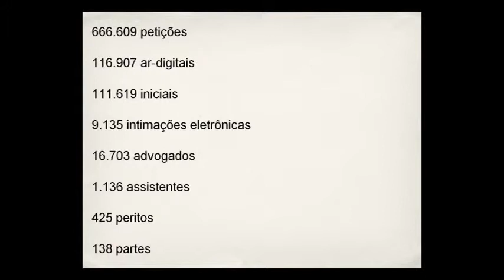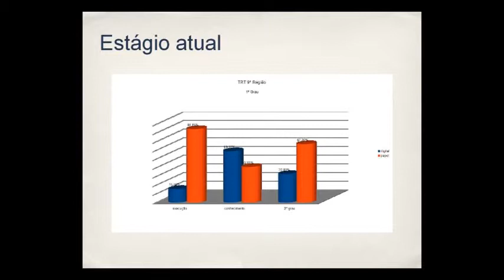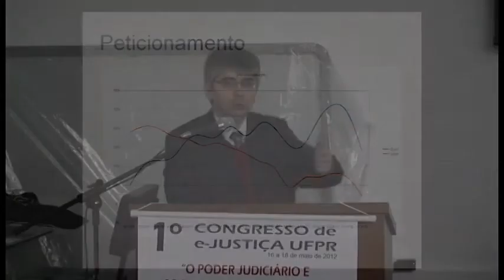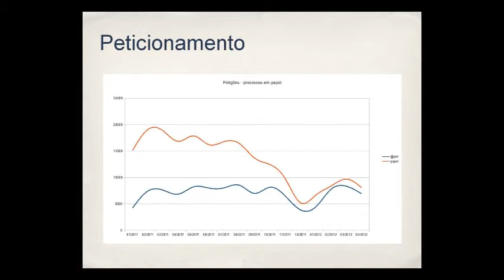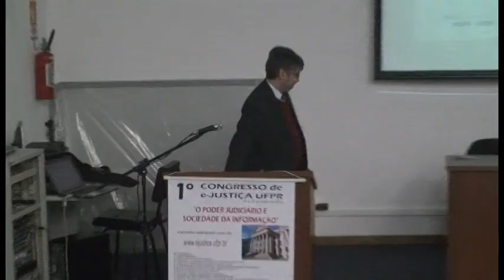Experiências de informatização processual: perspectivas atuais e futuras. Doutor Braulio Gusmão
Experiências de informatização processual: perspectivas atuais e futuras.

                                 Braulio Gusmão

No Tribunal do Trabalho do Paraná foi implantado nos últimos dois anos o processo eletrônico. A ideia era de que o processo eletrônico resolveria o problema da morosidade das demandas, mas não se trata somente disso, vez que a incorporação de tecnologias serve, de maneira ampla, para que o Judiciário preste melhor o seu serviço. O Tribunal do Trabalho paranaense aderiu ao projeto do CNJ de processo judicial eletrônico. Partiu de algumas premissas: o documento digital como regra (e o papel como exceção) -- buscando criar condições de acesso e produção aos usuários; a utilização de sistemas já disponibilizados pelo CNJ; a certificação digital e a implementação de uma cultura digital no Judiciário. Buscou-se conceber uma forma acessível a todos, surgindo o modelo de escritório digital -- havendo atualmente mais de 17.000 advogados cadastrados. Houve investimentos importantes em treinamento, infraestrutura, informação e equipamentos, além de um sistema de atendimento online.  Atualmente, há ainda muitos processos em fase de execução que tramitam em autos físicos, mas há grande crescimento de peticionamentos eletrônicos mesmo nestes processos, o que demonstra a adesão dos usuários ao processo eletrônico. As perspectivas do processo judicial eletrônico envolvem discussões relevantes a respeito da redução das funcionalidades, da facilitação de visualização das peças, entre outras. Há também questões para o futuro acerca do tema, como: i) o modelo de gestão e construção de um sistema único; ii) a certificação digital -- e se ela restringe ou não o acesso à justiça; iii) a viabilidade a utilização de um sistema único, e a maneira de absorção das experiências já desenvolvidas; iv) a necessidade de superação das incongruências geradas pela legislação insuficiente ao processo eletrônico; v) a possibilidade de utilização de sistemas inteligentes para auxiliar a tomada de decisão dos magistrados.

PALAVRAS-CHAVE:  Processo eletrônico, Cultura digital no Poder Judiciário. Implementação da tecnologia no Judiciário.